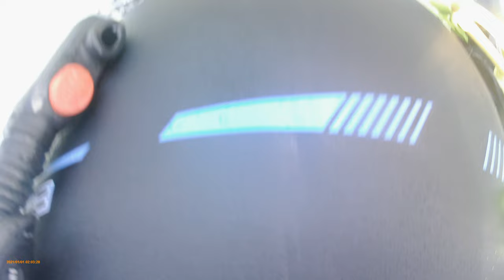23rd may Crete Stella Palace house reef dive part 1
Dive with divepoint at the Stella Village/Palace hotel beach